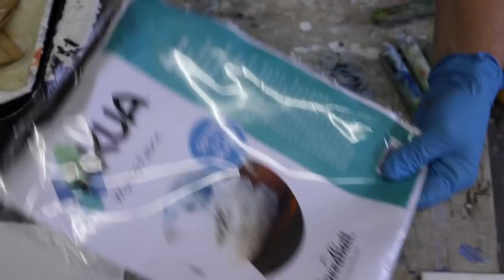Using Stencils from StencilGirl in Encaustic layers !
Hey Everyone ! This is a bonus video today for StencilGirl of all of the ways you can use stencils throughout your encaustic painting layers for both line, mark, and texture ! To see the full article including which stencils I used in these projects see the full blog post on Stencilgirl Talk blog

I hope you have a lot of fun with this one ! Happy Creating :)